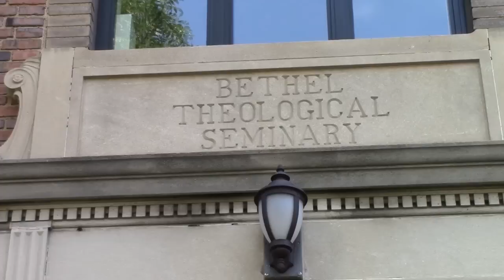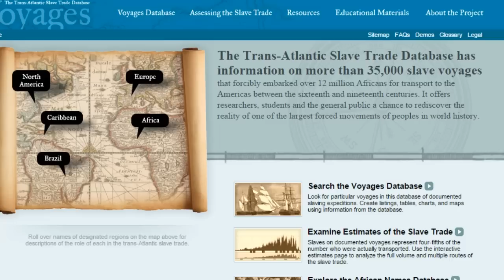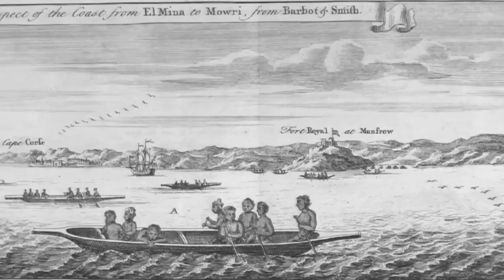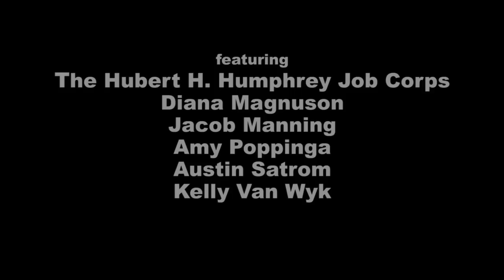Past and Presence Episode 5 (Spring 2015)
In this episode of Past and Presence, we visit the old Bethel campus on Snelling Ave. and sit down for a conversation with Prof. Amy Poppinga '99. Plus Bethel History TAs Jacob Manning and Kelly Van Wyk discuss history as a usable past and as a foreign country.